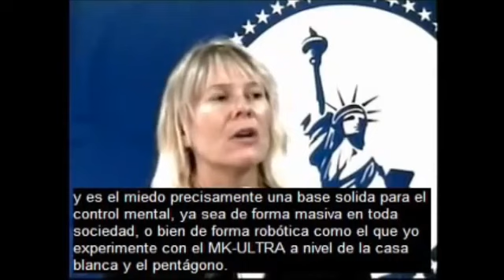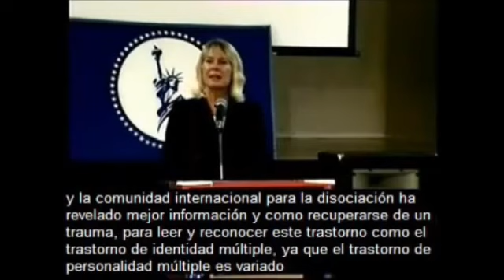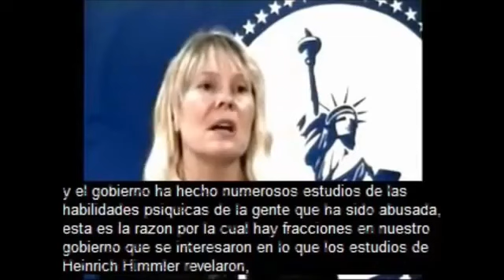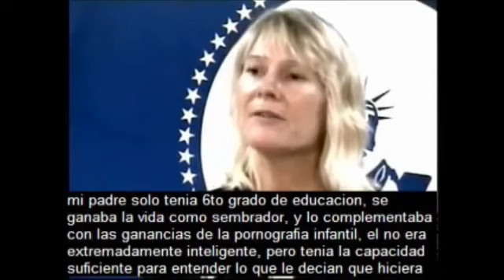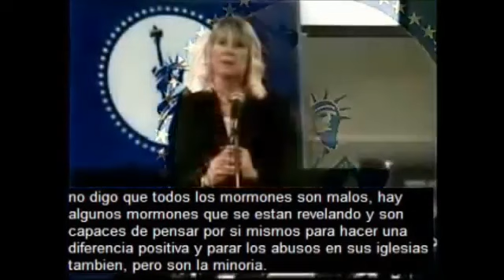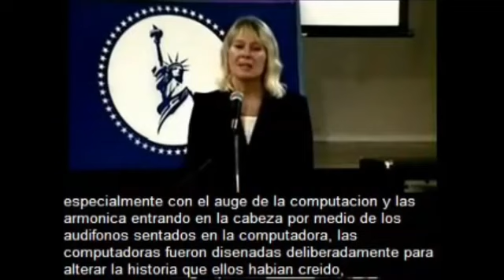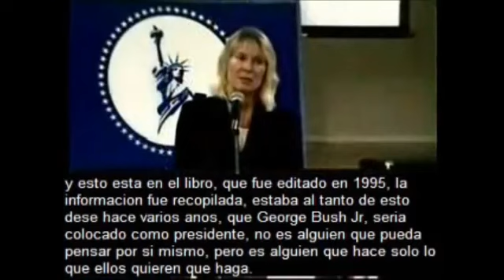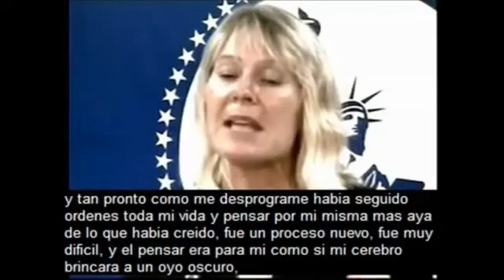Victima de los Illuminati! Cuenta su historia Cathy O'Brien